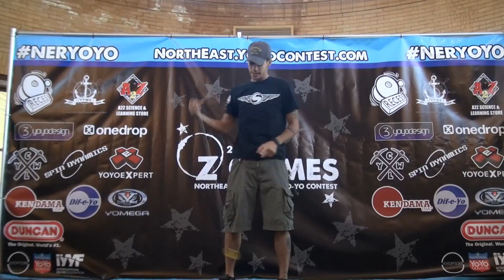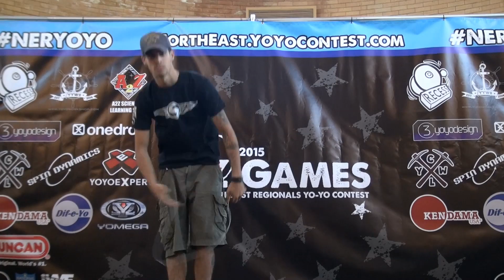2015 NER Benji Sharib 1A Prelim